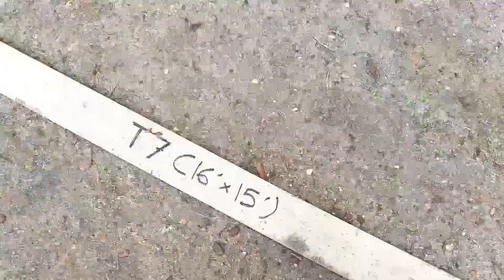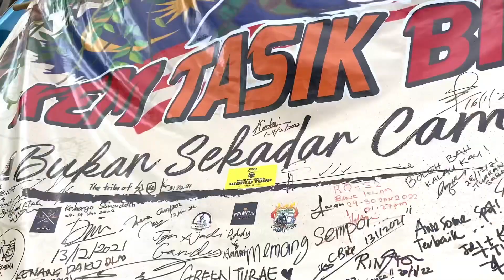Camping Date | KEM TASIK BIRU JASIN MELAKA (VIEW GUNUNG LEDANG!😍)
Let's go camping :) First camping kami pergi kem tasik biru jasin yang terletak di Melaka. Kawasan camp yang sangat bersih, tenang dan damai. View pun sangat cantik , boleh nampak view gunung ledang. Yang baru nak try camping boleh cuba kat sini.
Barang-barang camping kebanyakannya beli di shopee je :) kalau nak link saya boleh share nanti.